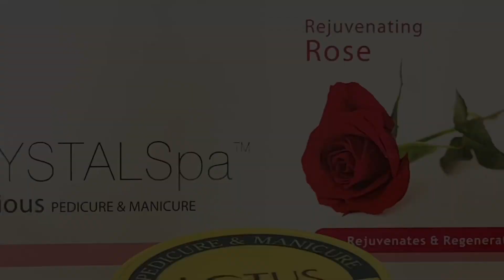Pedicure for Girls | Pedicure treatment at beauty salon | Style Ocean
Style Ocean Presents -

"Style Ocean Salon"

Pedicure treatment formulated to protect and renew feet and nails. Smoothens, soothes & nourishes with powerful penetrating blends of botanical extracts.

Social Links -